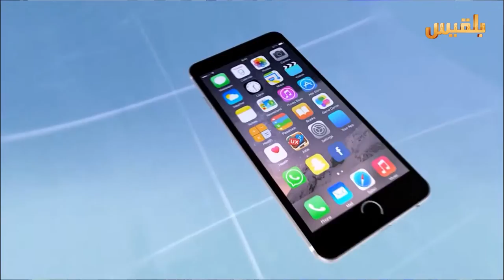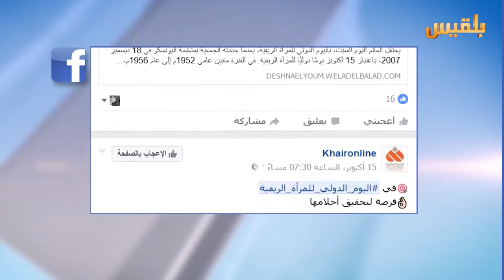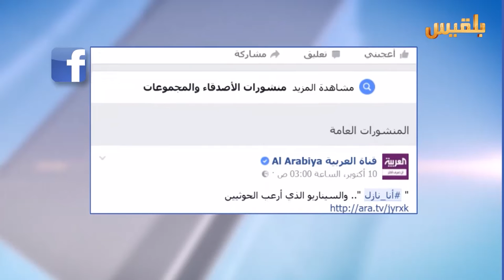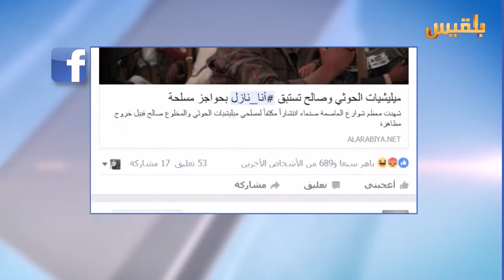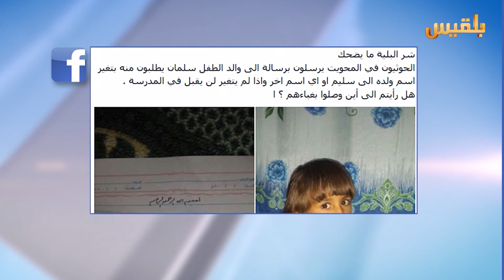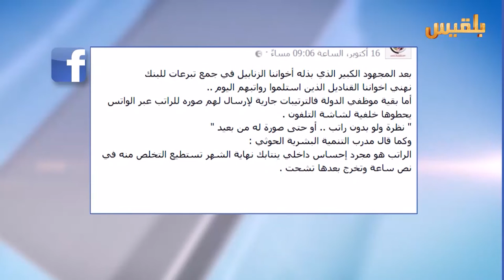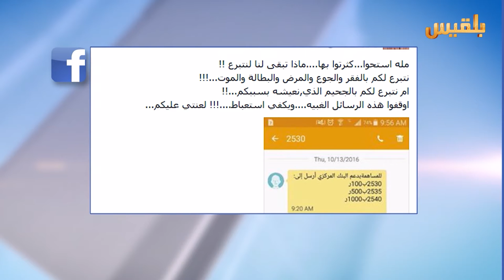برنامج كيبورد 2 | الحلقة السابعة | تقديم: كرم باحشوان